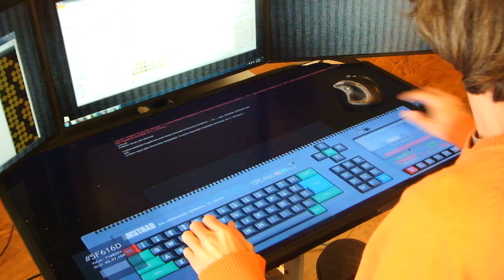I have an Amstrad on my Touch Desk.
Quick view of 3 apps running on my touch desk: a typewriter, an Amstrad CPC 464 and a vintage keyboard.

Blog: My touch desk and how to build your own